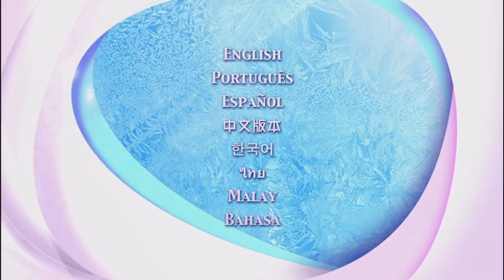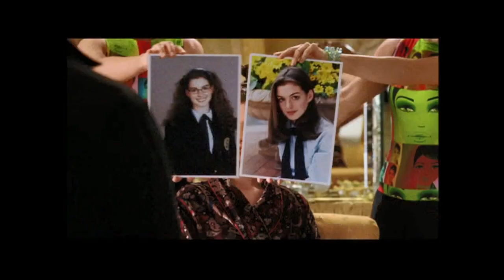Inicio DVD Sueños sobre Hielo 2005 (Argentina)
Le saque los trailers de Herbie a Toda Marcha y Una Niñera a Pruebas de Balas por copyright